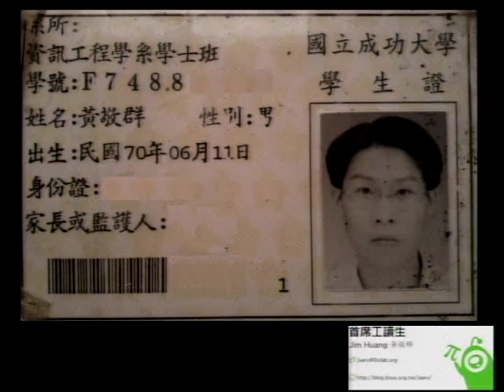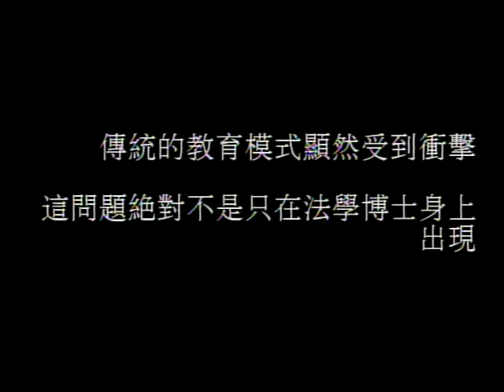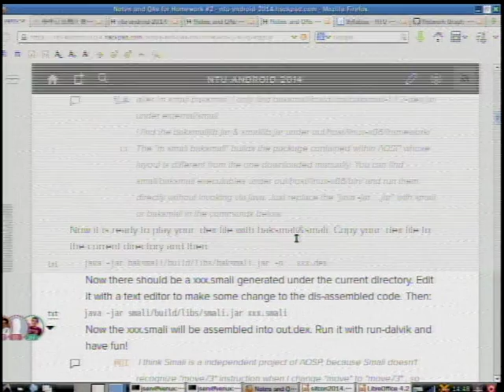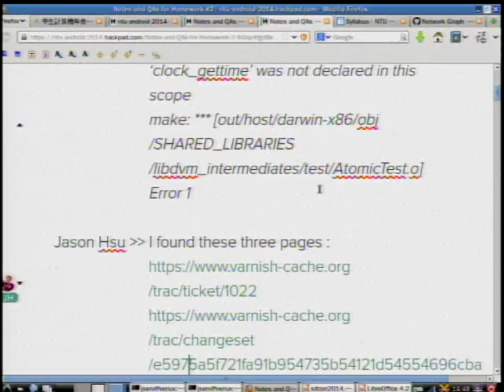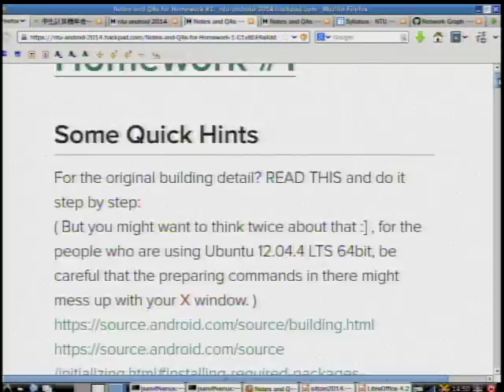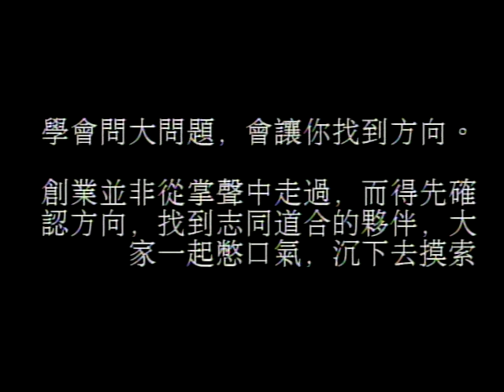[SITCON 2014] 教育你的師長，和他們一同成長 - jserv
未來學趨勢大師 Alvin Toffler 曾說：「在第三波中，文盲並非不識字的人，而是不能再學習的人」，並且在《未來的衝擊》一書中指出：「未來社會的變動，將以一時性、新奇性、多樣性向人類襲擊而來」，這也是本議程試圖著墨之處，傳統的教育模式顯然受到衝擊，但在高速變動的世界中，與其耗時歸納出權威制度，何不提出「和師長共同成長」的教育模式？講者自 2012 年在學校任教以來，即引入一系列的教育實驗，讓學生決定部份課程，強調「動手做」的原則，一定程度兼顧理論和實作，屢次挑戰了過去的認知，換句話說，這即是「再學習」的一種表現，議程將分享這相關經驗。